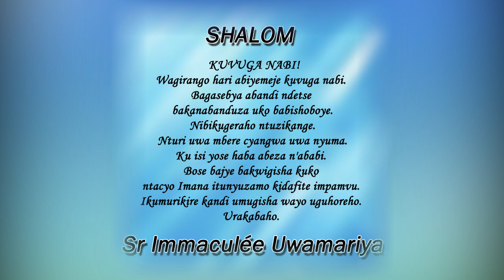Inyigisho ya Sr Immaculée aragira ati: UKWEMERA KWAWE! || Ijambo ry'Imana ryo kuwa 7-10-2022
SHALOM. UKWEMERA KWAWE!
Ni nde wemeye akubonye?
Ni nde wakize ku mutima kubera urumuri rukurimo?
Ukwemera kubeshaho. Siwowe kubeshaho gusa ahubwo nukubonye arakira. Aho unyura cyangwa ukora hashyire urumuri. Ntukavuge amagambo menshi kuko hari abayarambiwe ahubwo ujye ubaho ku buryo bukwiye bizagaragaza Imana igutuyemo. Ikumurikire kandi umugisha wayo uguhoreho. Urakabaho.